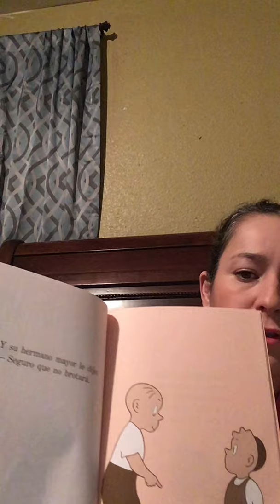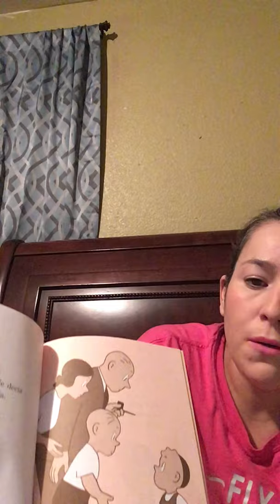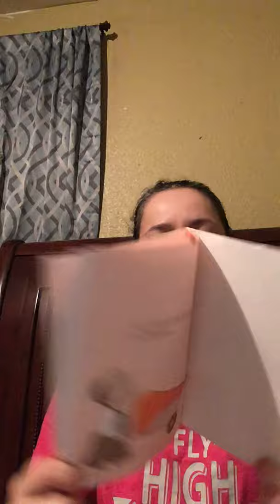La semilla de Zanahoria